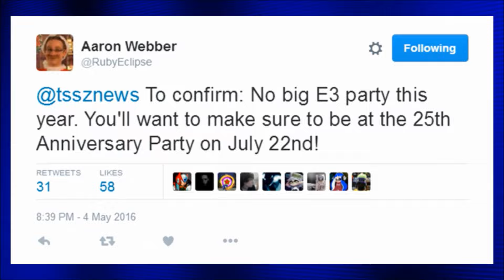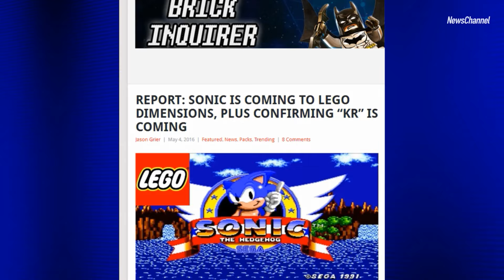Sonic Saturday Headlines: Sonic25th Party at E3 Deconfirmed - Ep. 4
I don't remember a weekday including a Saturday. Here's the news.